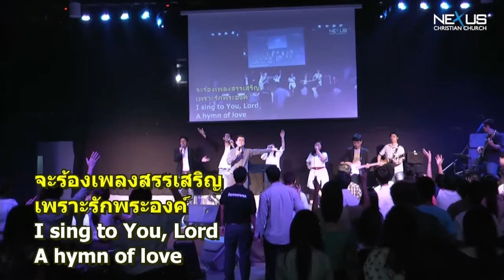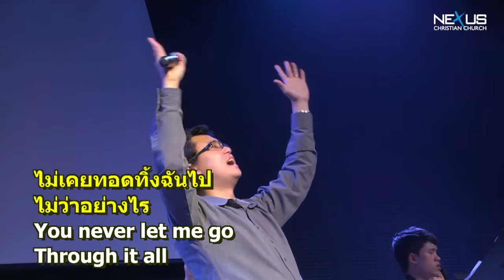เพลง พระองค์ทรงอยู่ในชีวิตฉัน - Through It All (Live)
Verse
พระองค์ทรงอยู่ ในชีวิตฉัน
ทรงเฝ้ามองอยู่ ทุกเวลา
พระหัตถ์พระองค์ ล้อมชีวา
นำฉันให้อยู่ ในความชอบธรรม
และฉันจึงจับตา รอคอยพระศิลา
Chorus
จะร้องเพลงสรรเสริญ เพราะรักพระองค์
เพราะความรักพระองค์ มั่นคง
ประคองฉันให้อยู่ ในอ้อมแขนนิรันดร์
ไม่เคยทอดทิ้งฉันไป
ไม่ว่าอย่างไร
Bridge
ฮาเลลูยา ฮาเลลูยา

สามารถรับชมเพลงนมัสการอื่นๆได้ในเว็บไซด์